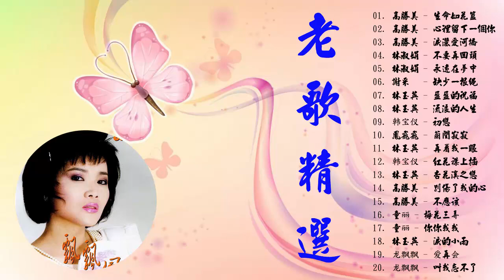精選30首经典国语老歌 Classic Chinese Songs 💕 最愛懷舊經典老歌 📀Unforgettable Mandarin Oldies 📀 每一首都好聽 值得分享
❤ 感謝您收看我們的視頻❤請幫助我們實現100,000註冊!多謝大家！